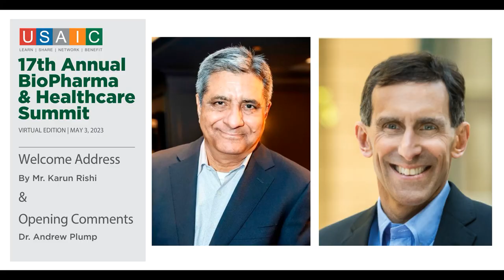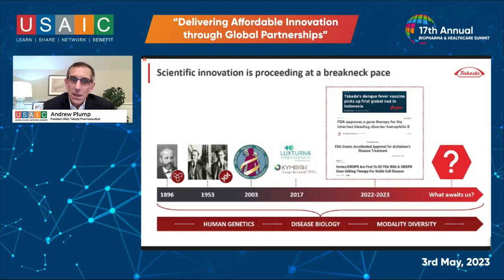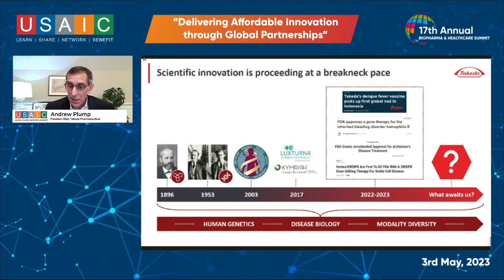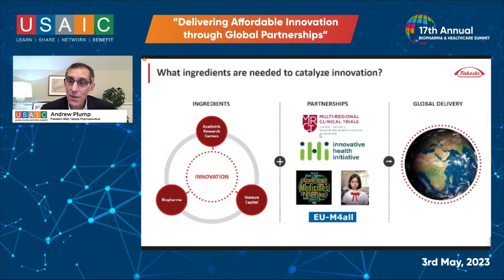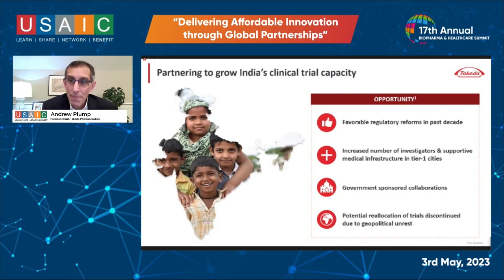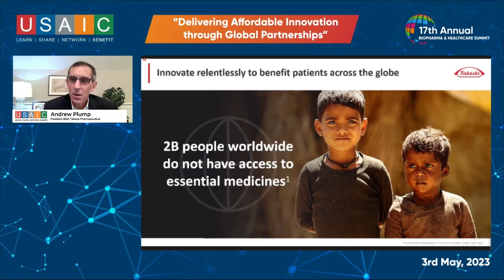USAIC's 17th annual BioPharma Summit- Opening Remarks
Welcome address: Karun Rishi, President, USAIC
Opening comments by Chair and Master of Ceremonies (Emcee): Dr. Andrew Plump, President of Research and Development, Takeda Pharmaceutical